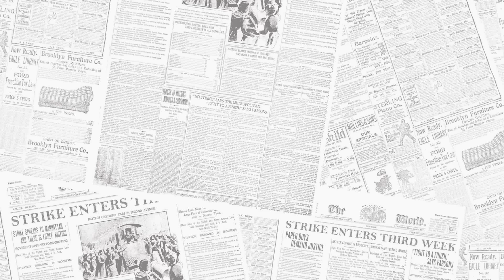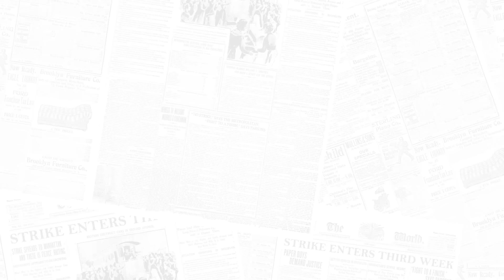Meet the Newsies: Morris Delancey (Mike Faist)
Meet Mike Faist, playing Morris Delancey in Disney's NEWSIES.

Now is the time to seize the day with NEWSIES, Disney's smash-hit New York musical.

Winner of the 2012 Tony Awards for Best Score and Best Choreography, NEWSIES has audiences and critics alike calling it, "AN EXHILARATING JOLT OF ENERGY!" (NY Daily News) This inspiring true story about a band of underdogs who stand up to the most powerful men in New York is high-energy explosion of song and dance. It's a TOP CRITICS' PICK (New York Magazine, Time Out New York, Entertainment Weekly) you just don't want to miss.

A record-breaking phenomenon, NEWSIES was brought to the stage by a winning creative team. Featuring a score by Alan Menken and Jack Feldman, choreography by Christopher Gattelli and a book by Harvey Fierstein, NEWSIES is directed by Jeff Calhoun.

NEWSIES North American tour begins fall 2014.